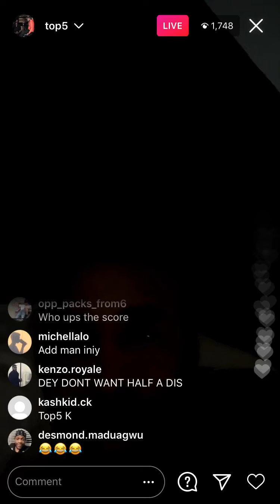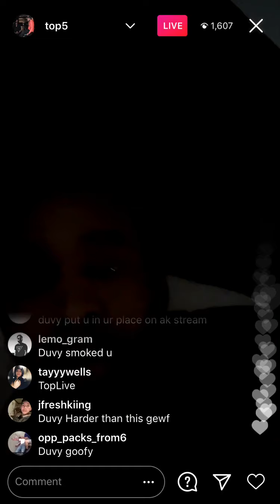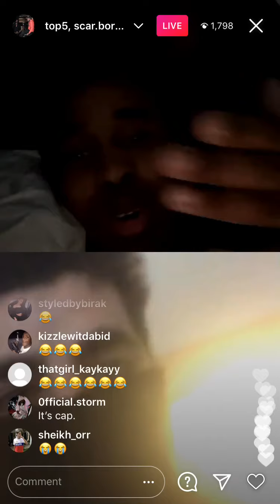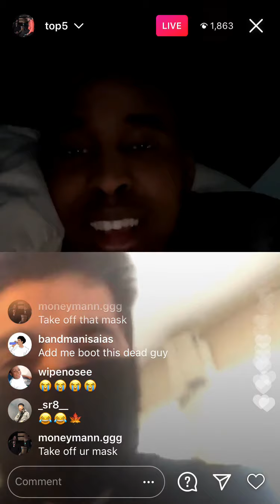Top5 gets paged by a guy he was on range with (ig live)